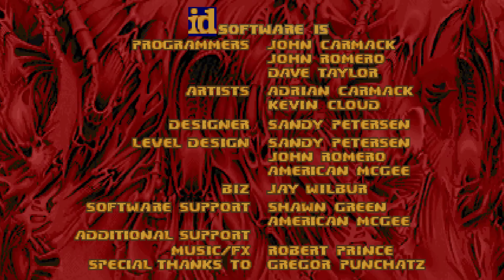Zone 400 by pcorf - Map 30: Alleganiensis- UV blind - @Dubbag visits! FUN Icon of Sin map!!!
Thanks for HUD DiR!